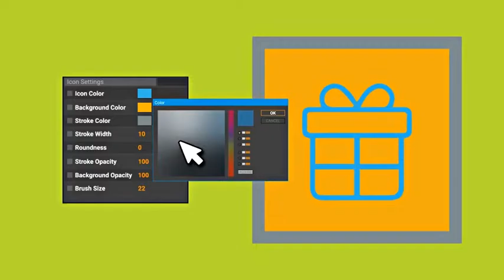Lifestyle Icons and Elements After Effects Template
Lifestyle Icons and Elements gallery includ:

Elegant animation
100% Dynamic Vector resizable

promotional videos
product demo
marketing videos
sales videos